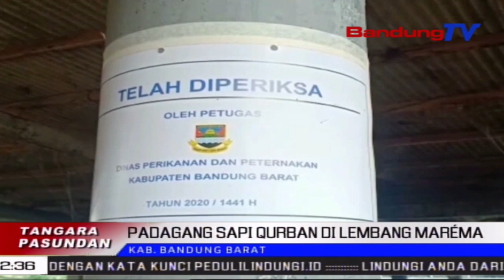Sapi Qurban Di Lembang Maréma | TP | BANDUNGTV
TP | BANDUNGTV | ASTRI CAHYANI | Ibadah Haji Taun Kiwari Dipahing Miang, Balukar Pandemi Covid-19, Dina Emprona Eta Hal Teh Berekah Keur Nu Dagang Ingon-Ingon Kurban. Pangna Kitu, Saprak Ibadah Haji Taun Kiwari Dicindekeun Bolay Miang Ku Pamarentah, Calon Jemaah Haji Rea Anu Paresen Sapi Pikeun Kaperluan Kurban.